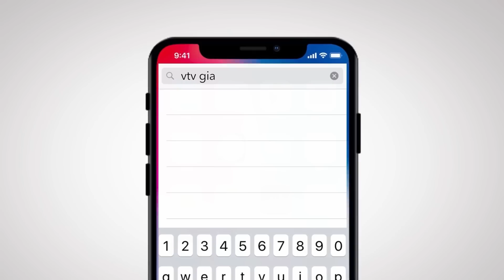Preview Cuộc đời vẫn đẹp sao tập 39 | Luyến 'gạ' Lưu đi nhà nghỉ, Bình s.ả.y t.h.a.i